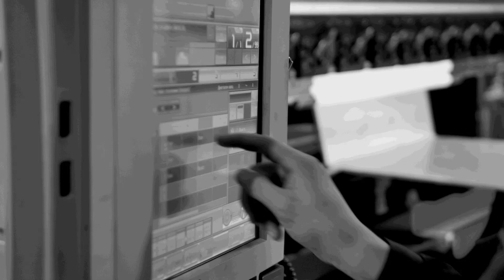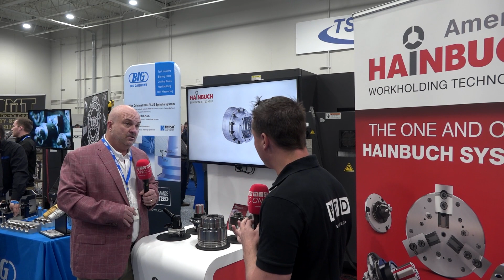Precision engineering perfection with Hainbuch's automated workholding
Today on MTDCNC, Michael Kucera from Hainbuch America tells us more about the importance of automation and quick change that Hainbuch offers. Flexibility, rigidity and precision are key qualities at Hainbuch, and their hexagonal clamping design allows 25% more holding power than anything on the market! Additional benefits include the ability to use adaptions that come with the chuck as well as zero contamination or chips because it’s completely sealed. Hainbuch has been working toward workholding automation on CNC machines for the last 4 years to deliver solutions like automated chucks, end stops, clamping heads, and more. Watch as Michael takes us from theory to practice on Hainbuch’s automation in action on the Okuma! If you’ve got a unique setup, Hainbuch will provide a solution engineered to perfection.